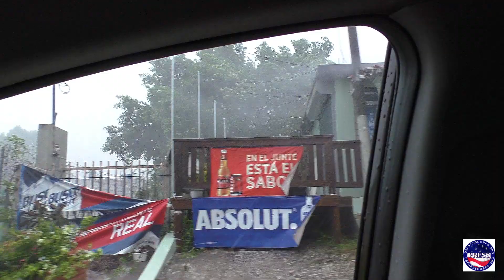Sample Video Hurricane Fiona Coamo 9 19 2022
This is just a sample video of Hurricane Fiona through Coamo, Puerto Rico on Sept. 18-19, 2022.
Full video (35 mins) at 5:00 pm only at "AI News Service Puerto Rico" U.S. Press Corps and  Youtube.
Este es solo un video de muestra del huracán Fiona a través de Coamo, Puerto Rico, el 18 y 19 de septiembre de 2022.
Video completo (35 mins) a las 5:00 pm solo en "AI News Service Puerto Rico" U.S. Press Corps y Youtube.